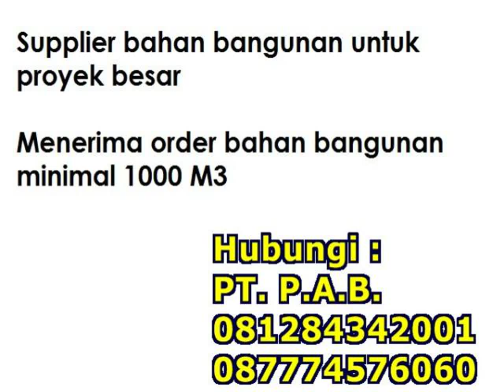Toko bangunan harapan indah